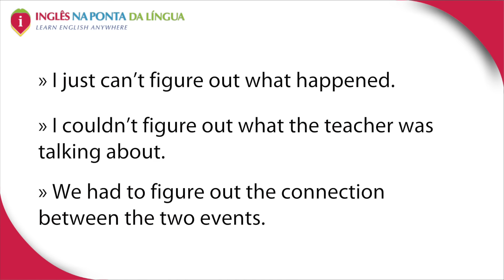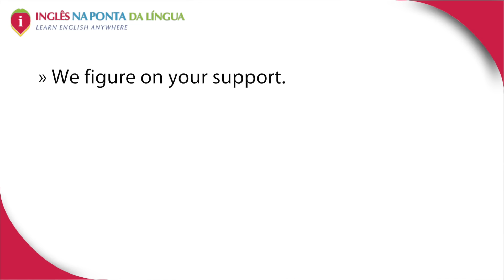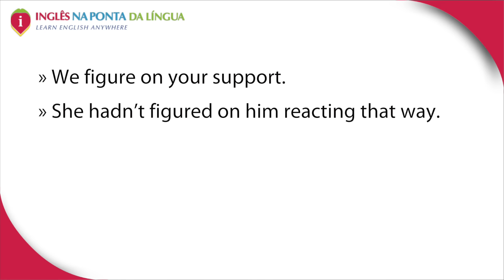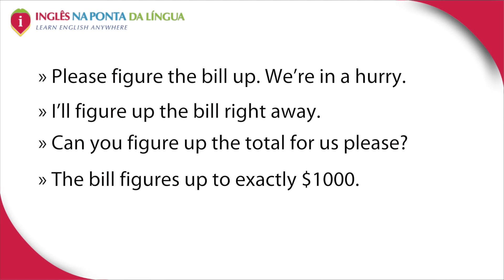3 Phrasal Verbs com Figure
FIGURE é uma palavrinha com vários usos em inglês. Portanto, para aprender seus significados e uso, pesquise-a em um bom dicionário. Mas, para facilitar um pouco, neste vídeo o prof. Denilso de Lima ensina 3 PHRASAL VERBS COM FIGURE que você deve ter na ponta da língua: FIGURE OUT, FIGURE ON e FIGURE UP. Assista ao vídeo, anote os exemplos, procure por mais exemplos e fique com seu Inglês na Ponta da Língua.